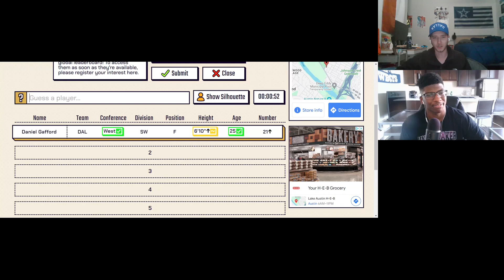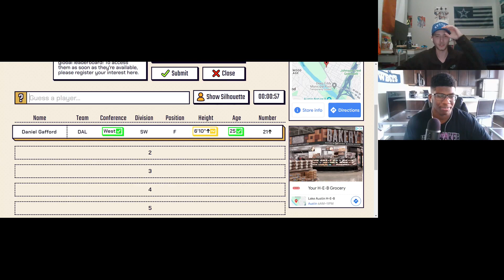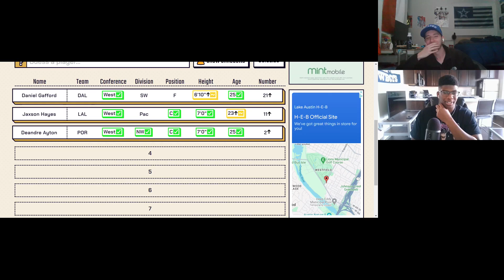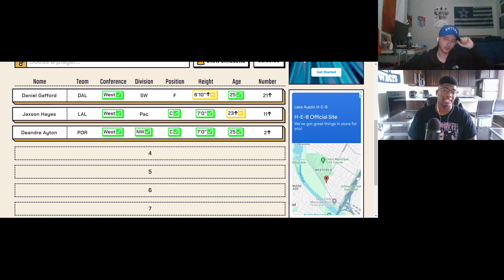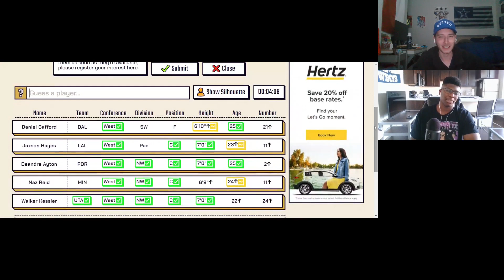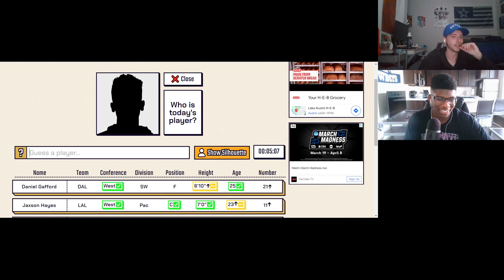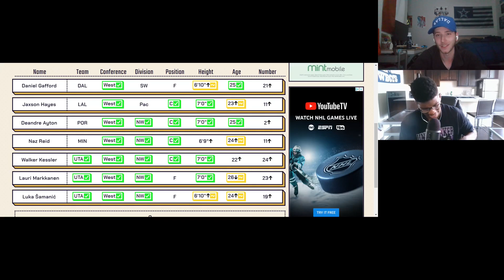214 Sports Show Episode 26: Are the Mavericks Legitimate Threats? Can the Stars Make the Cup?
Everything Dallas sports, every Thursday at 11 AM on here or on Spotify.

In this episode, Joe and TJ discuss their confidence in the new-look Mavs and all the interesting comments made about the Mavs in recent days. They also debate the Rangers and talk about the Stars and Cowboys!

Check us out on our other social media!